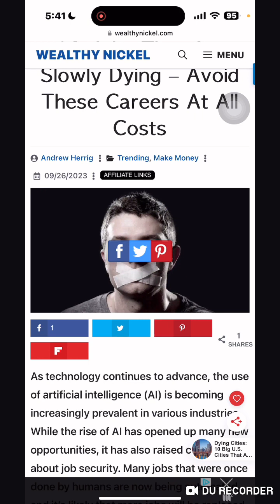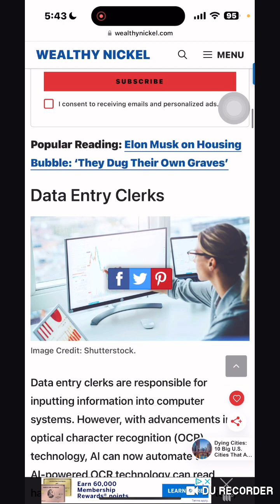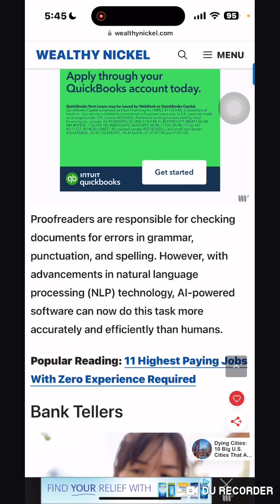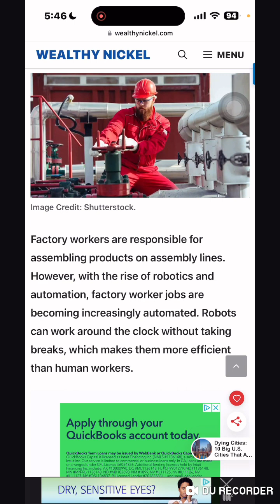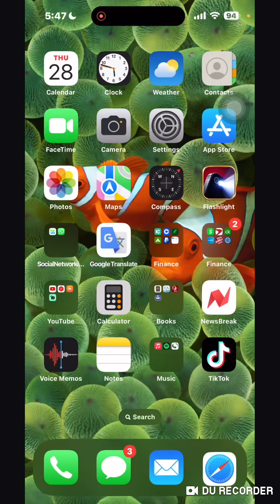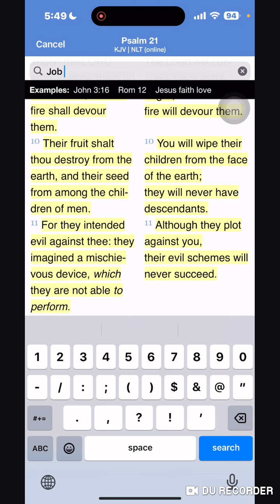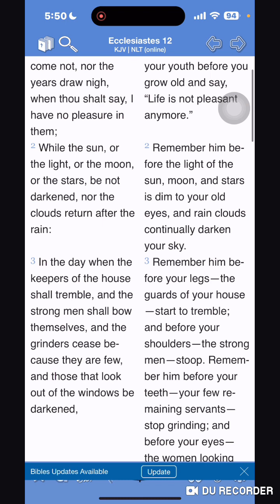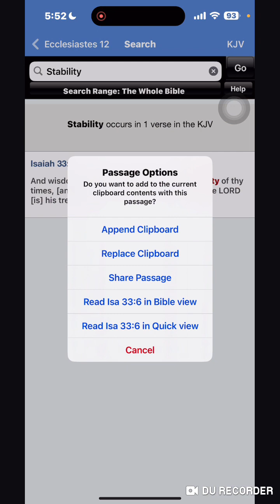A Mischievous Device: Avoid These 10 Jobs